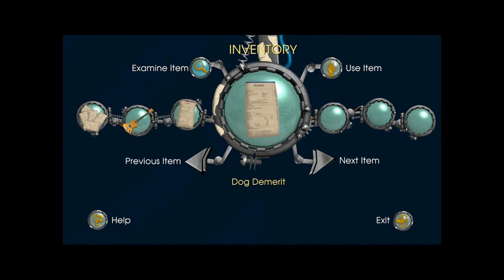Back To The Future The Game Episode 3 Citizen Brown Walkthrough Part 8 Max HD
Back To The Future the Game Episode 3 Citizen Brown Part 8
I took breaks recording so some things I forgotten that I already did. Max HD